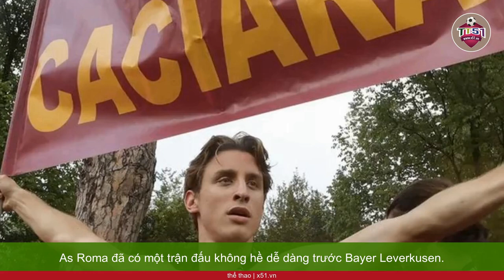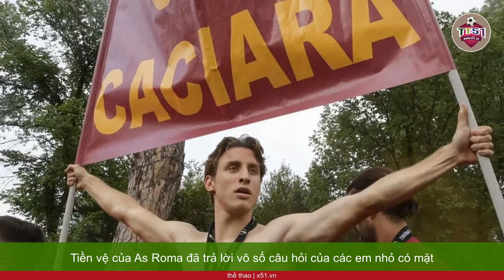SAO TRẺ BOVE CHIA SẺ VỚI NGƯỜI HÂM MỘ CẢM GIÁC KHI ĐƯỢC CHƠI BÓNG CHO AS ROMA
As Roma đã có một trận đấu không hề dễ dàng trước Bayer Leverkusen. Dù được chơi trên sân nhà ở lượt đi bán kết Europa League 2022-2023, nhưng phải tới phút 62 đội chủ nhà mới có được bàn thắng vượt lên dẫn trước. Edoardo Bove là người có mặt đúng lúc để đá bồi sau pha dứt điểm của Tammy Abraham, đây cũng là bàn thắng duy nhất của trận đấu.